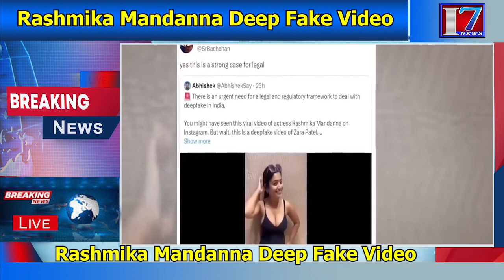Rashmika Mandanna Deep Fake Video | I7 News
7news is founded on a vision, which seeks to be the most Creative media organization in the world. It is India’s leading  24-hour news network, offering comprehensive news coverage, business, lifestyle, and feature programming and documentaries to worldwide news networks, which include News Channels, Print Media, And Online webcasts. It is a one-stop shop, which aims to provide editorial